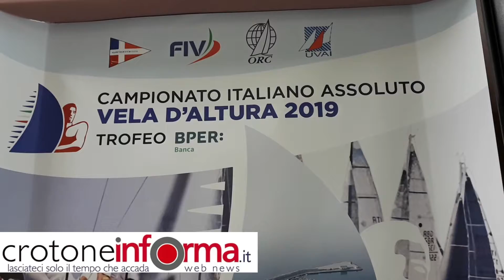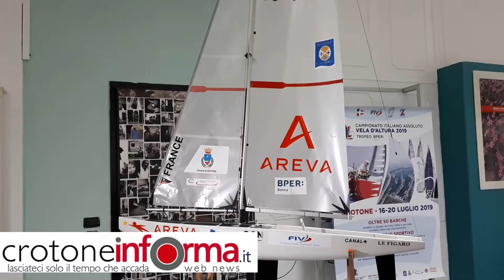A Crotone il Campionato Italiano Vela d'Altura 2019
Crotone ospiterà, dal 16 al 20 luglio 2019, il Campionato Italiano Assoluto di Vela d'Altura – trofeo BPER Banca, organizzato dal Club Velico. Dopo le ultime due edizioni disputate a Monfalcone e ad Ischia, sarà il capoluogo pitagorico ad accogliere il più importante campionato nazionale dedicato alle imbarcazioni più performanti e ai migliori equipaggi pronti a contendersi il titolo